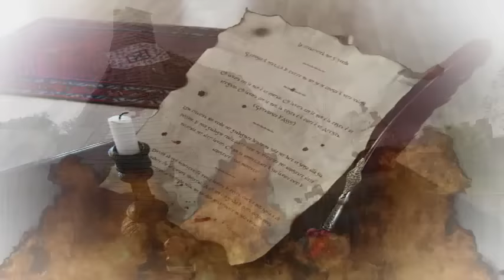Enter the World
Read by: Michael Smith
Script and directed by: Marcin Malinowski